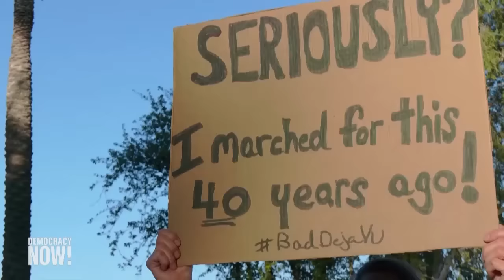Arizona Supreme Court Revives 1864 Abortion Ban Passed Before Women Could Even Vote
In a historic ruling, Arizona’s conservative Supreme Court has upheld an 1864 law banning almost all abortions in the state. The court sent out this warning: “Physicians are now on notice that all abortions, except those necessary to save a woman’s life, are illegal.” The 160-year-old law predates Arizona becoming a state and was passed decades before women could even vote. Although Arizona’s Attorney General Kris Mayes said she will not enforce the “draconian law,” the ruling sent shockwaves across the nation. “The central strategy of the anti-abortion movement is to roll back the clock to the Victorian era, because they know that they cannot win through the democratic process,” says Amy Littlefield, abortion access correspondent at The Nation, who says conservatives supporting these unpopular restrictions face an uphill battle this fall. “Democrats are banking on this being a huge way to lift their boats in the next election.” Activists are preparing a November ballot measure to enshrine abortion rights in the Arizona Constitution, and reproductive rights will be a key issue in the state’s closely watched Senate race.